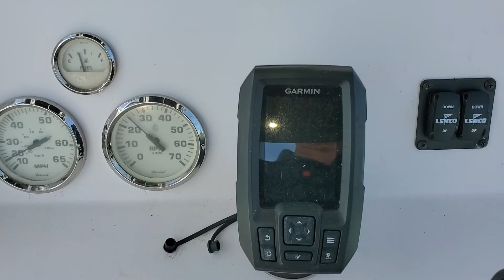2016 Proline 20 Sport Mercury 150 four stroke for sale